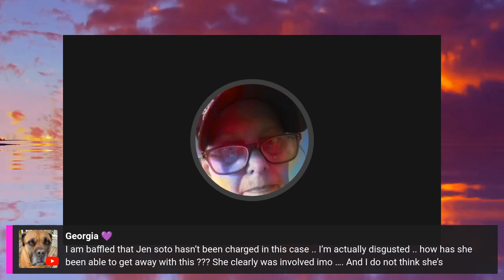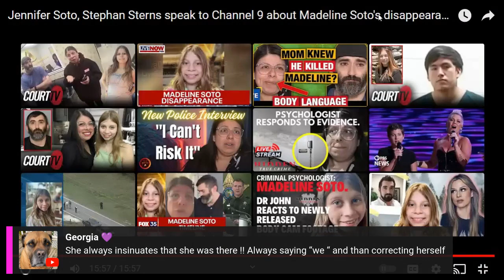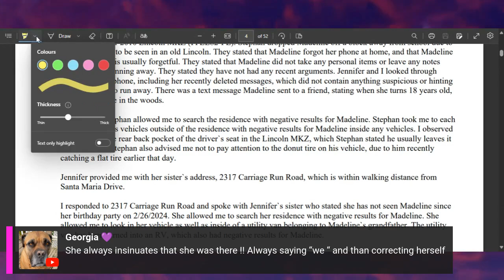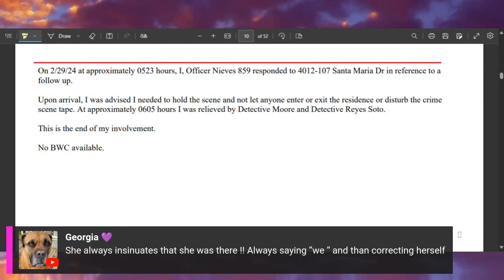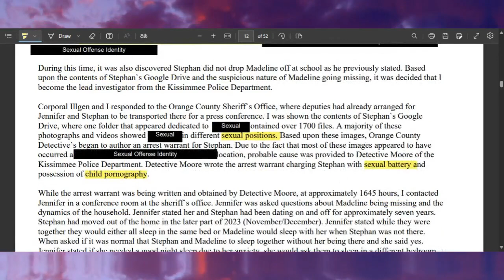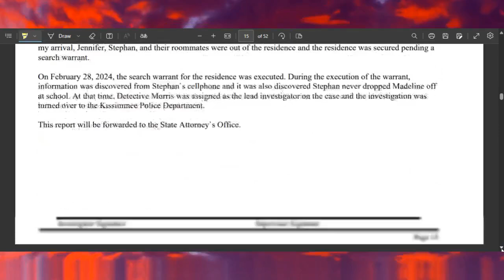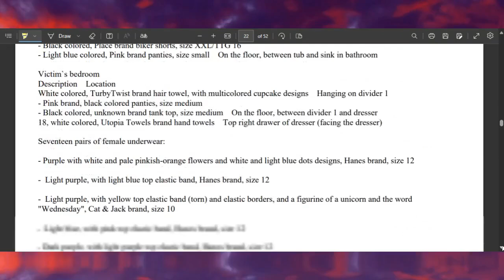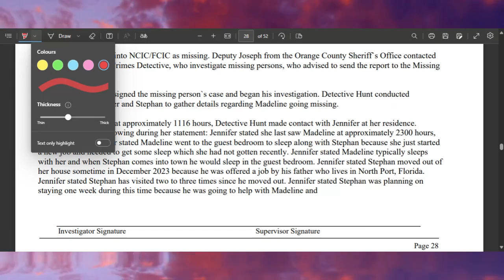MADELINE SOTO ~ Stephen Sterns Police Documents ~ Warning 18 yrs and over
Hello and welcome to my channel Crime and Justice today were looking at part of just one of the police documents in the Madeline Soto case which I downloaded from Scribd.

Crime and Justice is a true crime channel where we follow missing child/adult cases, mass shootings, murder cases and cold cases across the UK, Europe and USA